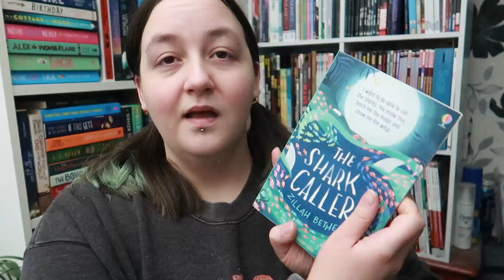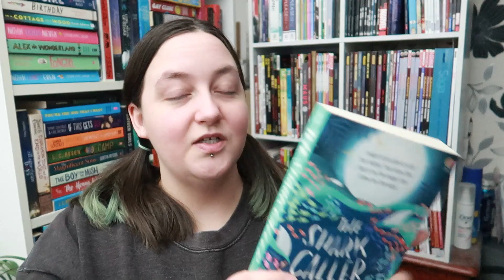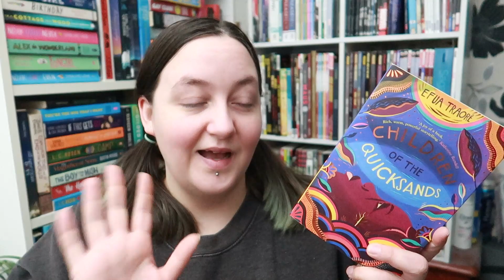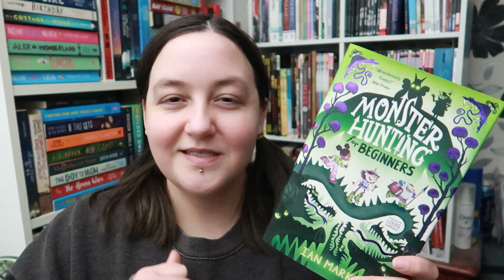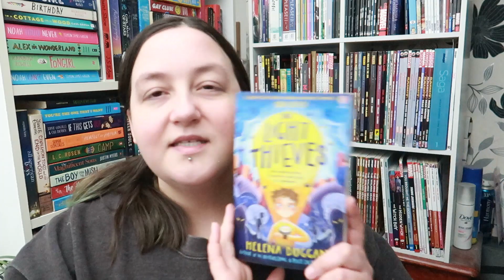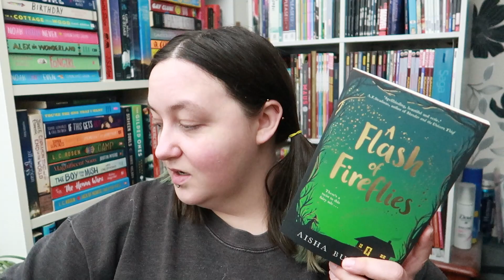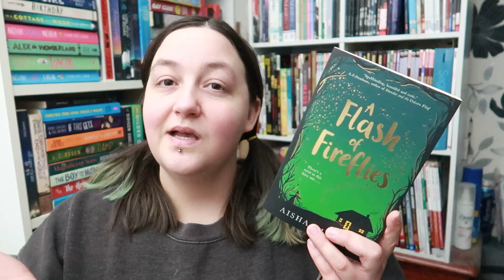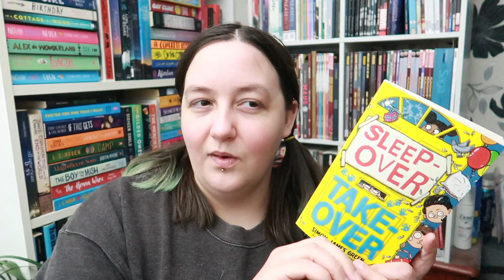Recommending Middle Grade You've (probably) Never Read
middle grade march exists, right?

Get £3 off Scrawlr Box! (and I get £3 worth of points too!!)